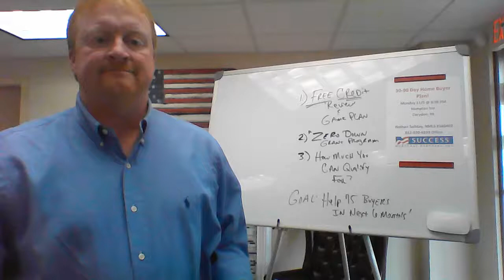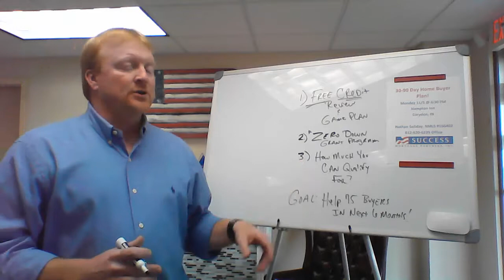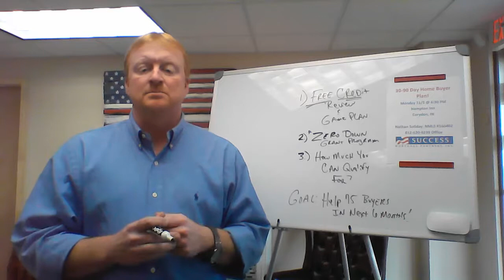Corydon Indiana Home Buyer Workshop! RSVP Today!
Are you thinking about buying a home soon? If so, you won't want to miss our FREE Home Buyer Workshop in Corydon on Monday Evening 11/5/18 at the Hampton Inn Meeting Room at 6:30 PM! You will get a FREE Credit Report Review, More Info on a Down Payment Grant Program, and learn how much you can qualify for! Our goal is to have you prequalified for a home before you leave the workshop and if not we will give you a game plan of what you need to work on to qualify.

Let me know if you have any questions and we look forward to seeing you there.

Nathan Soliday, Mortgage Lender
nmls #166402
Success Mortgage Partners, NMLS #130562
190 W Becks Mill Road, Suite K
Salem, IN 47167

10/24/18 Terms and Restrictions apply, this is not a commitment to lend. Information subject to change without notice.